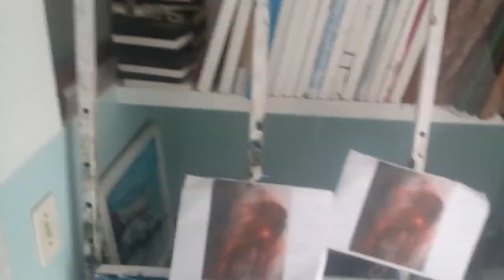A PAINTING IS BORN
DAY TO DAY RECORDINGS OF WHAT IT TAKES TO COMPLETE A SERIOUS OIL PAINTING IN FRAMELAPSE
http If you browse in Amazon for convenient online shopping using this, (my personal Amazon affiliate link) and decide to purchase something, it will help me in growing this channel, and work towards creating more cool entertaining and fun content , with your help and support . Thank you.
s:// Download Tube Buddy for free.